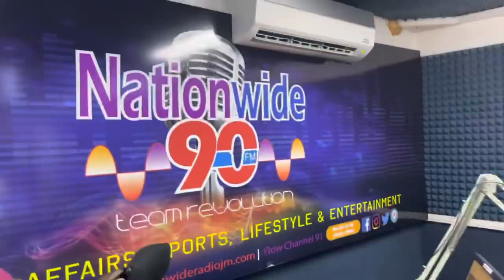The Alaine Dating Show | Mama&Me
Wagwaan Prescribers!! Welcome all. We are Mommy(Myrna) and Alaine Laughton. We are a Jamaican mother and daughter team. Our intention is to brighten your day by sharing our life with you.

 Mommy is a whole mood and I am my mother's daughter, so there's never a dull moment with us.  Mommy cooks, me, not so much. I'm Vegan, Mommy, not so much. Mommy is married, me, not so much. I love to exercise, mommy not so much.

We have as much in common as we do not. But one thing is for certain, we love each other deeply and laugh a lot. We want to share our laughter, singing, dancing, cooking and imperfectly perfect life with everyone.

Today we have an radio interview with one of our Faves, Emprezz Golding. We talk dating, relationships and life. Then we talk about mangoes.

New Videos posted every Monday, Wednesday and Friday at 12 pm.

Let's hold a positive vibe together.

Nuff Love,
Mama&Me